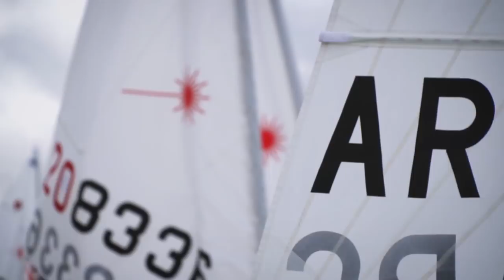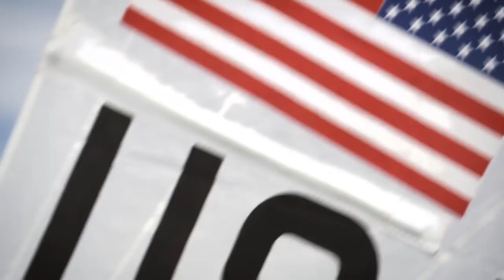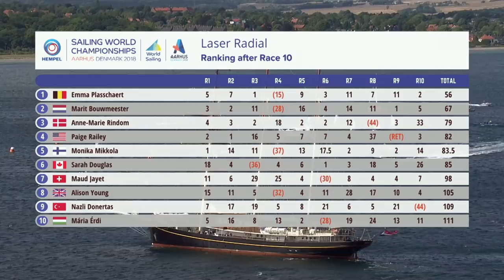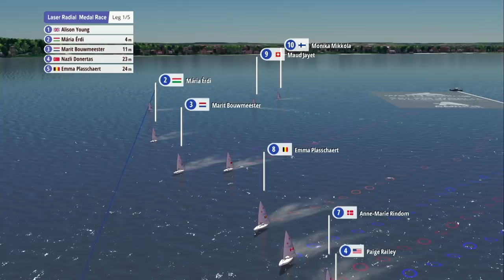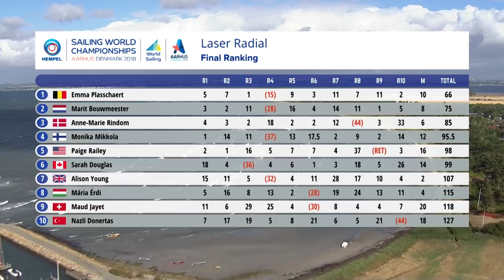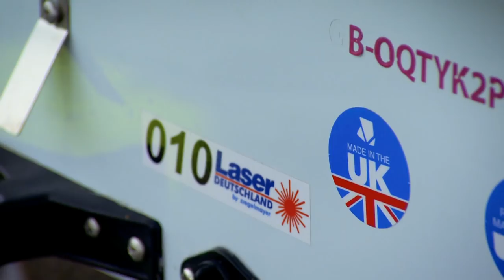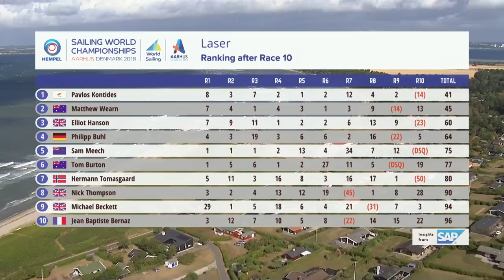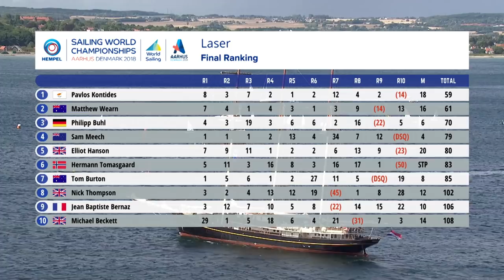Highlights Show #2 | Aarhus 2018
Laser and Laser Radial highlights from the Hempel Sailing World Championships in Aarhus, Denmark